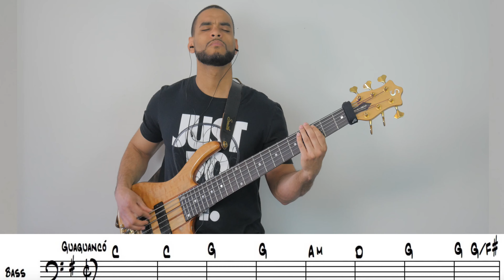Marc Anthony - Flor Palida - Bass Cover - With Tabs